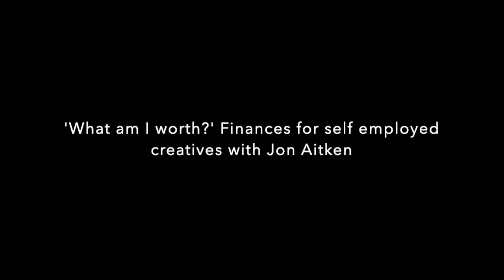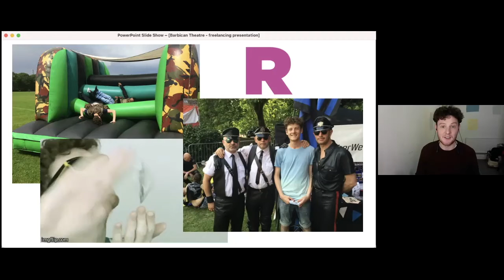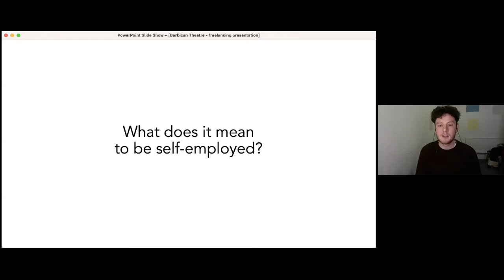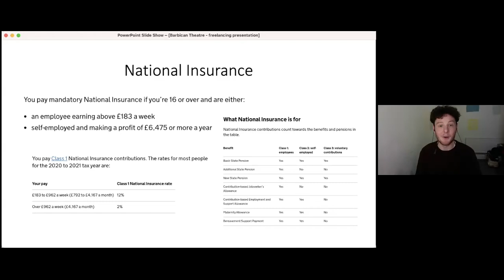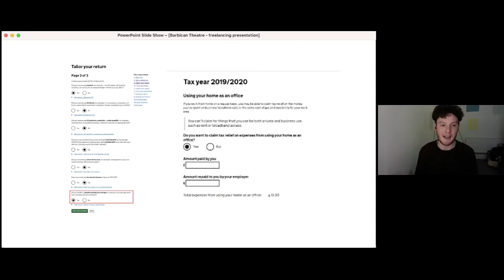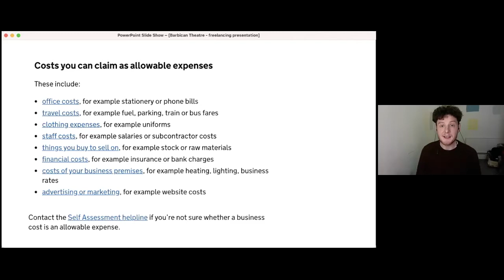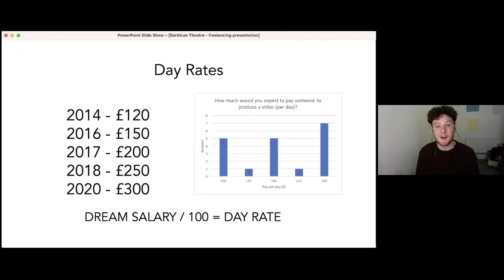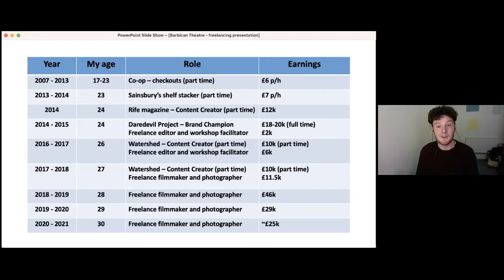ReBels Masterclass 'What am I worth?' Finance for selfemployed creatives with Jon Aitken (14 Jan 21)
In this masterclass Jon talks openly about his own journey from working for somebody else to self-employment, how he has balanced the two and the pitfalls along the way. He also discusses day rates, believing in your own worth, what it means to run your own business in the creative industries, and shares tips on how to avoid stress when it’s time to submit your tax return.

Jon Aitken is a freelance filmmaker and photographer based in Bristol. With a background in journalism and marketing, he has spent six years creating content for arts organisations and businesses, as well as working on projects in South Korea and Japan. He now documents people and events around the UK.

See what other ReBels Masterclasses (all free) are coming up

***Please support Barbican Theatre plus  young and emerging artists***

All ReBels Thursday masterclasses are free.

We pay all speakers and hosts so if you'd like to support Barbican Theatre so they can continue to provide free / low cost sessions such as these (and keep providing employment / income for artists and freelancers such as these speakers and hosts). The annual fees we collect for our ReBels Talent Development Training classes cover less than 10% of the costs of running them (which employ 26 freelance practitioners). We don't want finance to be a barrier to young people's engagement with the arts and creativity (especially at the moment giving them access to social interaction and having opportunity to be creative and free to express themselves).

So we're asking if you might be able to donate anything you can to help us continue to support these local freelancers, artists and young people.